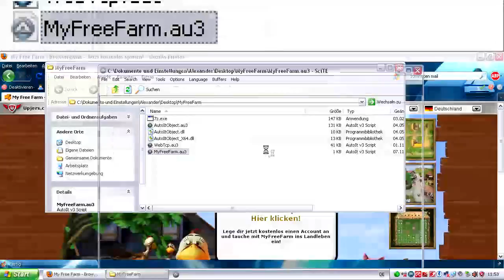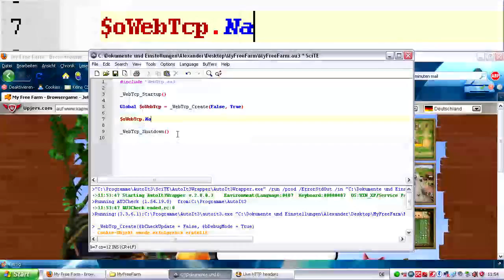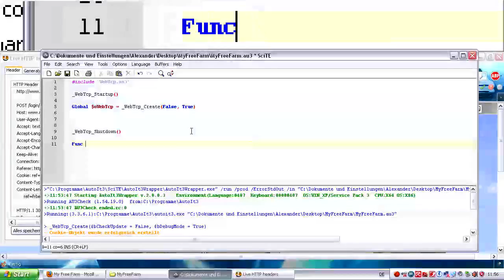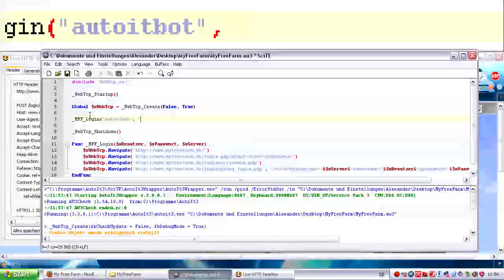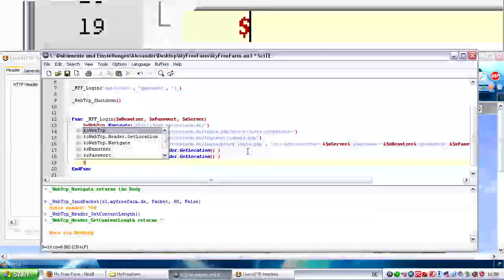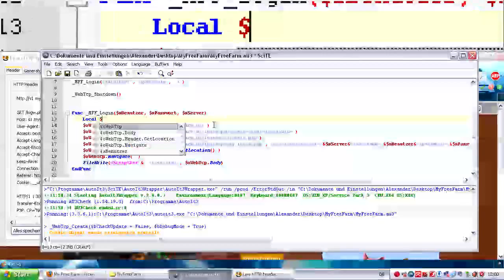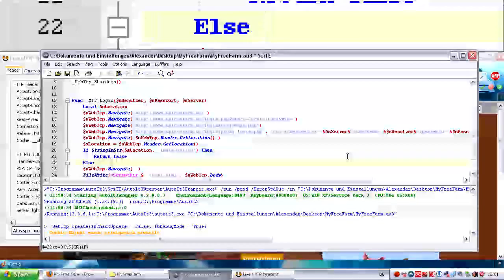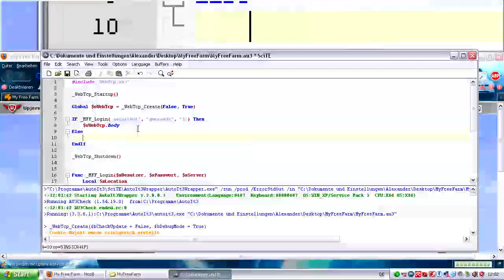My Free Farm Login Bot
In diesem Tutorial zeige ich euch wie ihr per WebTcp einen simplen LoginBot für MyFreeFarm erstellt. Source gibts wie immer im Forum.